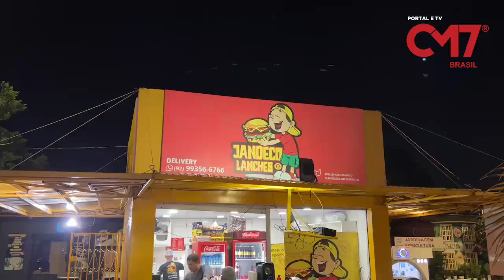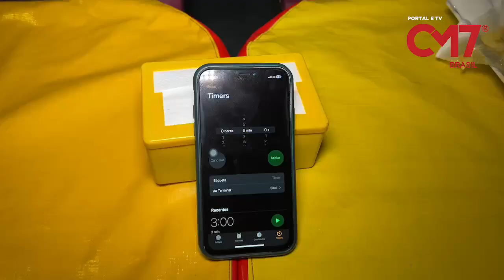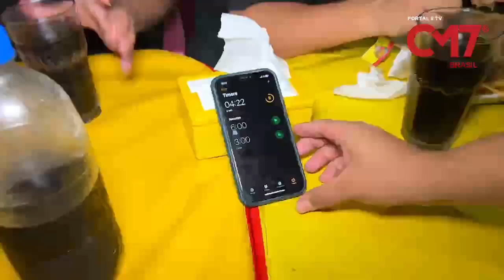SEXTOUCM7 - Desafio para quem devora um Mega Sanduíche valendo um P1X